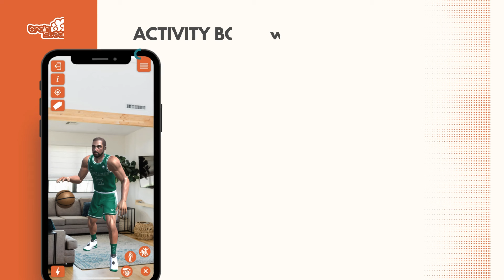Augmented Reality Adventures for Curious Kids!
Unlock the wonders of the world with our Augmented Reality products for kids! From exploring ancient dinosaurs to diving into the microscopic world of cells, nurturing plants, discovering landmarks, and even trying out different occupations, our educational and fun-filled activity books offer a multi-dimensional interface that sparks curiosity and learning in new, exciting ways! 🌟🦕🔬🌱🏰👩‍🚀